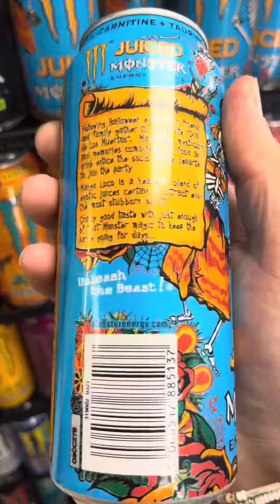MONSTER ENERGY MANGO LOCO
Monster Energy Mango Loco! One of our current Five Juiced flavours! This one is easily the most popular flavour as a Slushie!